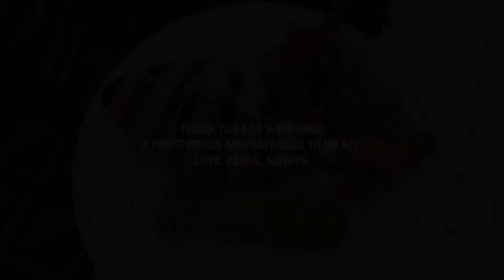MISA DE GALLO 2021 | Vlog with Iphone 13 Pro Max ProRes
It's been two years since the last time we were home. With the recent devastation of typhoon Odette and the never ending pandemic crisis, i don't think theres even a chance for us this year. 🥺 But then again we face each day with a grateful heart knowing our families are safe and healthy! We shall see each other soon!

Praying always for everyone’s recovery and safety back home. 🙏🏻

Filmed entirely using the Iphone 13 Pro Max ProRes and mygoodness the video quality is impressive!! Even with extreme lowlight footages its still pretty decent!!

Camera | Sony A7C
Lens | Sony 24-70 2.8 GM